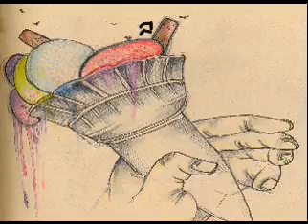Year 11 Animation Show reel 2011- Liam Garrett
Something I created while in my 11th year at PCS secondary school in my spare time, more slacking off time but do I care?
These are scenes from individual animations that i should probably improve and edit. I wouldn't of been able to put this together if it wasn't for a friend of mine called Truman; YouTube name: DATAENT.